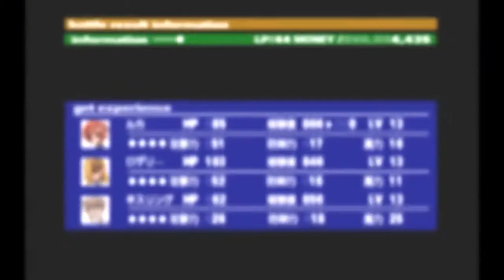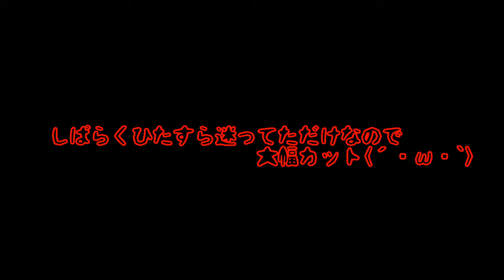「影と詠う小歌劇」ボクと魔王実況第14幕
「奈落に潜む者」

逃げた魔王を追って。

＊ネタバレコメントはご遠慮ください！
・ストーリーや今後の展開を示唆する
・戦闘(主にボス戦)に対するあまりにもピンポイントで明確な攻略法

上記のようなコメントはお控えくださいますようお願い申し上げます。既プレイの方々は、初見の方々へご配慮頂けますようお願い申し上げます。